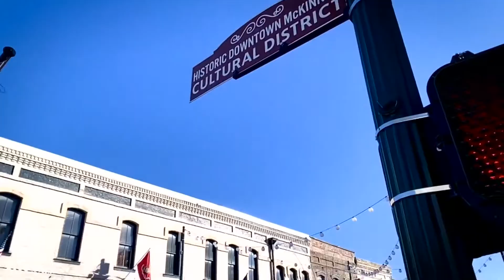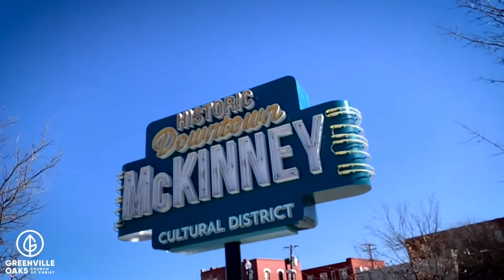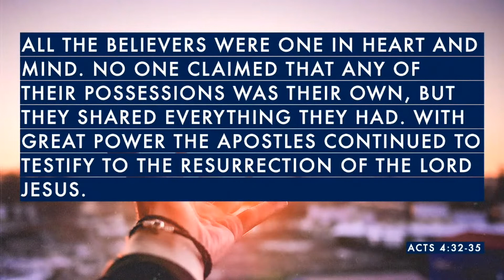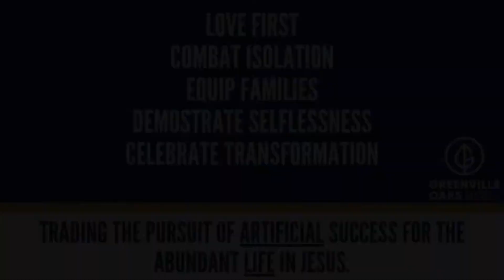7.10.2022 - For Collin County - Keep It Going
What if we just simply lived out the words of Acts 4:32?

I am not saying you should or that it is easy.  I am just saying, what if we did it.

I mean, what if we simply worried less about our own needs and focused more on making sure that those around us and those in our community had everything they needed.  And if they didn‘t have what they needed, that we would give it to them… we would just  fill in the gap.

When you say it like that, it seem like a fairly simple challenge, but it’s not.  It’s really hard sometimes.